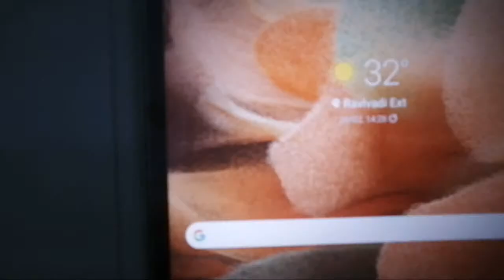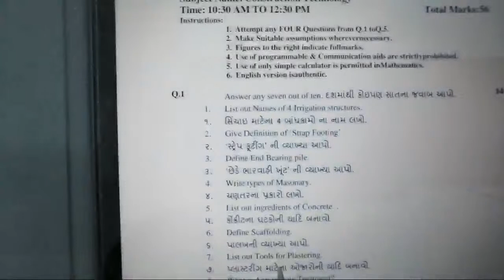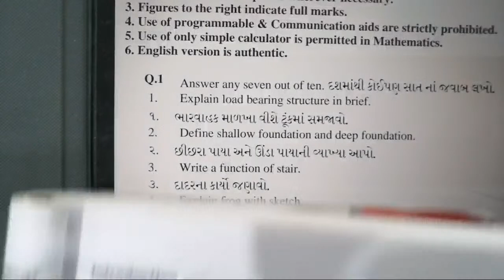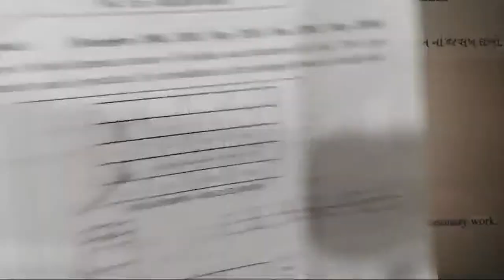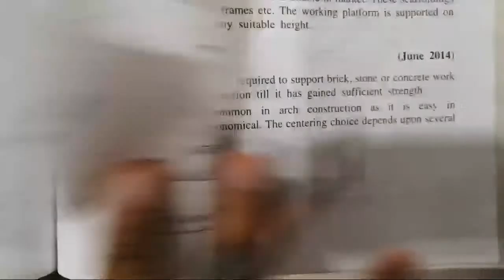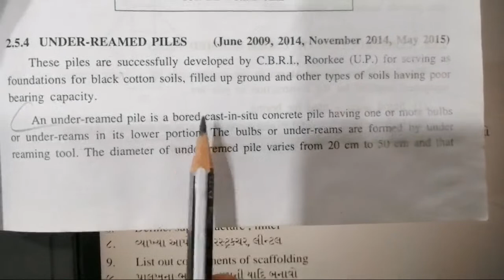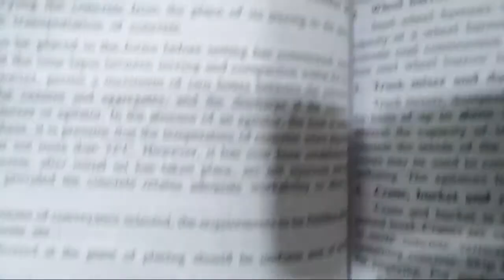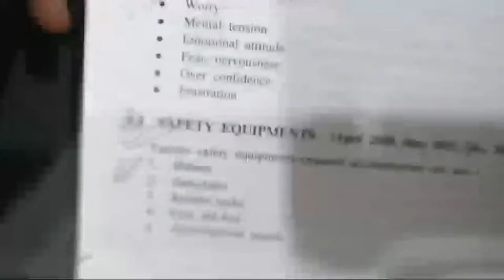CT | Special Live Class | GTU Winter 2021 Exam